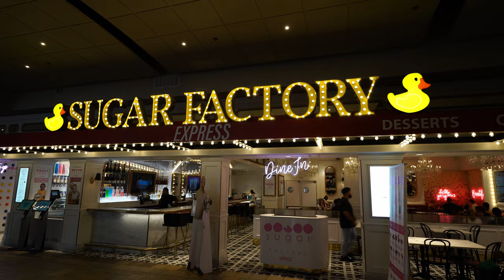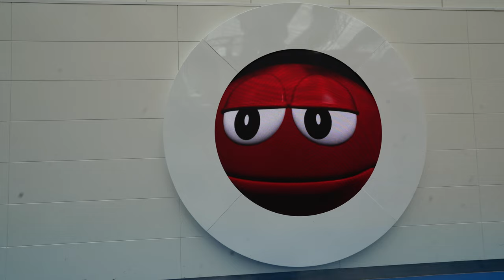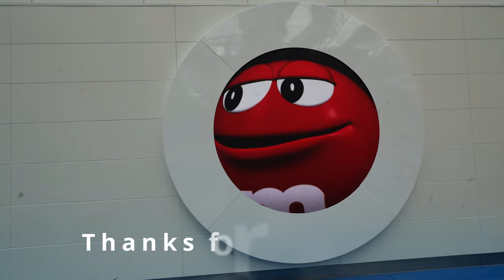Retail Therapy Exploring the Mall of America | RV Travel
They say that that malls are dying in America, well not in Minnesota.  In this video we stop at the Mall of America for some retail therapy.  This place is over the top with over 500 stores, an amusement park and a number of restaurants all under one roof.

RV:  2017 Airstream 28 Flying Cloud
Truck:  2021 Ford F150 XLT 3.5 Ecoboost
Bikes: Rad Power Bikes Rad Mini
Kayaks: Hobie Oasis 14'

CAMERA GEAR